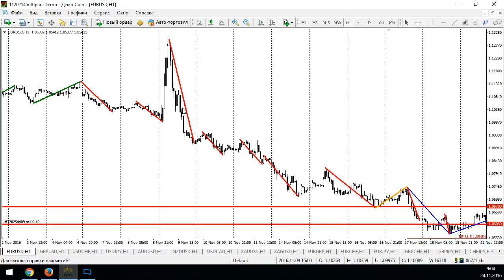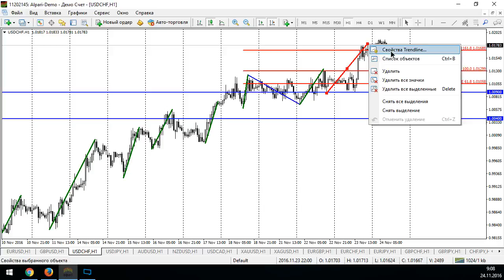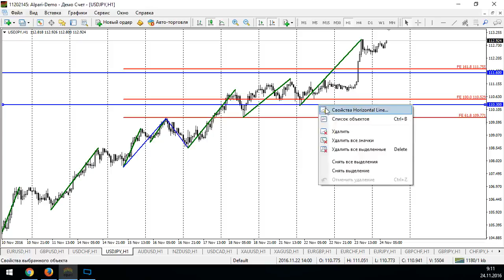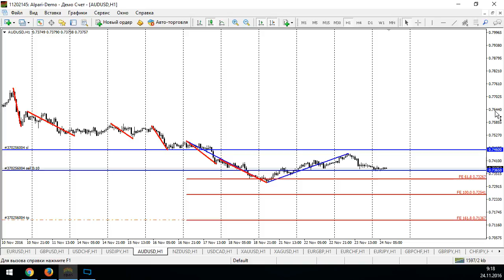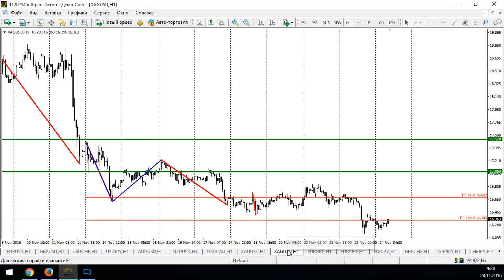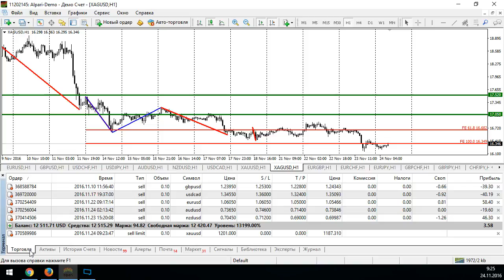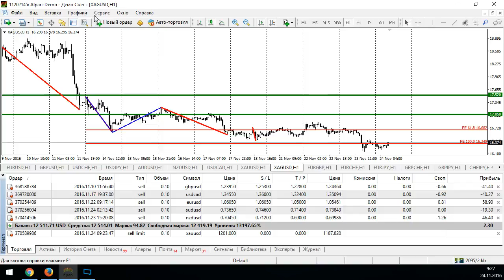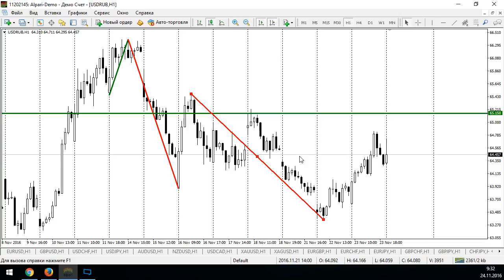Анализ текущей рыночной ситуации на основе уровней Фибоначчи - 24.11.2016